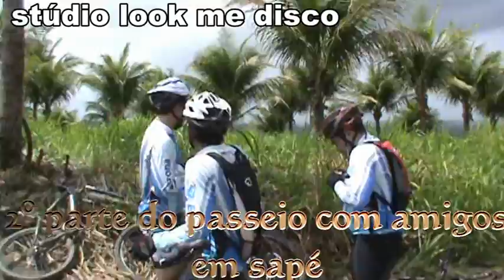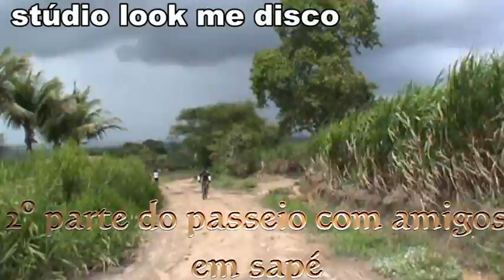passeio de sapé com amigos 2ª parte do